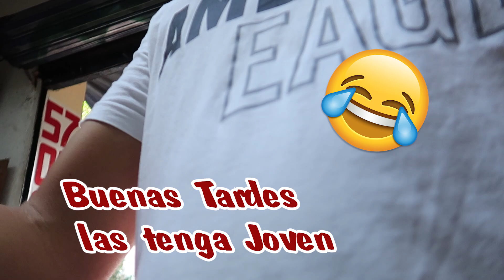COMO COLOCAR CENTROS Y SEPARADORES ECONÓMICAMENTE | JRH VLOGS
Como dije la vez pasada una modificación te lleva a otra y esa a otra y haci hasta que terminas en la ruina jajajaja no se crean solo hay que saber hacer las cosas correctamente y poner un poco de atención
saludos leal y querida bandera 😁✌❗